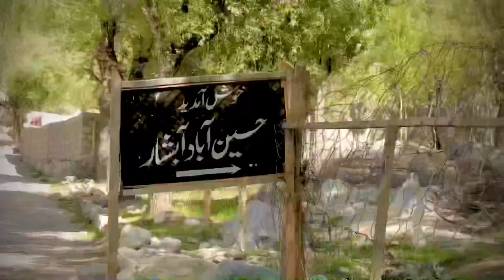Hussainabad Abshar || Driving in Skardu || Raheela’s Vlog